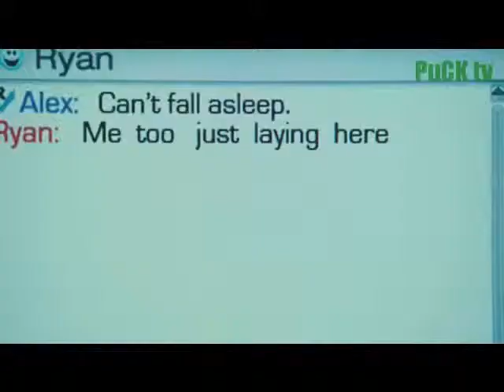TrailerCluster - Serious Moonlight, Up In The Air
Movies opening the first week of December 2009